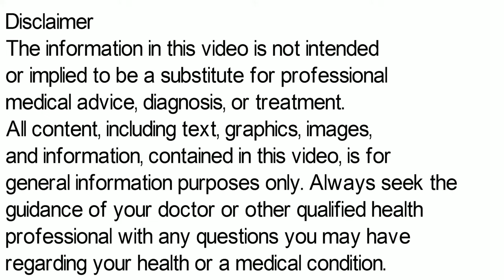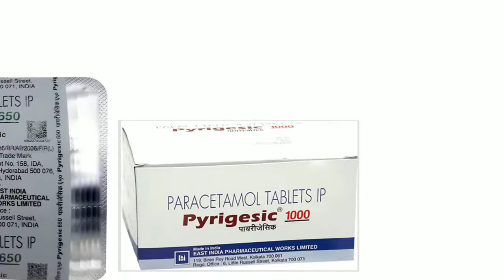Pyrigesic Tablet, Pyrigesic 500 Tablet, Pyrigesic 650 Tablet Uses in Hindi